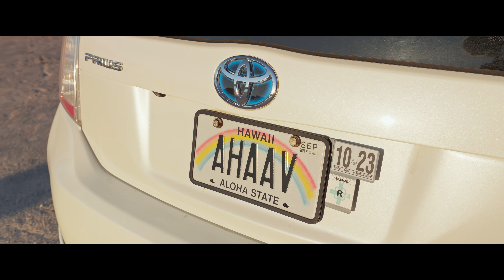THE LOWEST car in Hawaii | 4K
Featuring THE LOWEST car in Hawaii built by the one and only Alexander Haavisto or better known as the static king.

Make sure to go follow Alex's instagram & Youtube to follow the journey of making this Prius EVEN LOWER!!